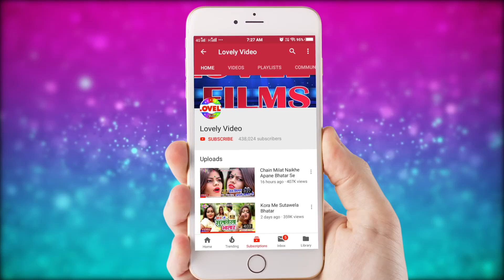video_song ||ओठवा के लाली चाट जाई - R.K Bihari || Othwa Ke Lali Chat Jaai Ho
Album :-
Song :- Othwa Ke Lali Chat Jaai Ho
Singer :-R.K Bihari
Lyrics :- Dadan Sharma
Music Director :- Lovely Films

Gaana :
Wynk Music :
Hungama :
Saavn :